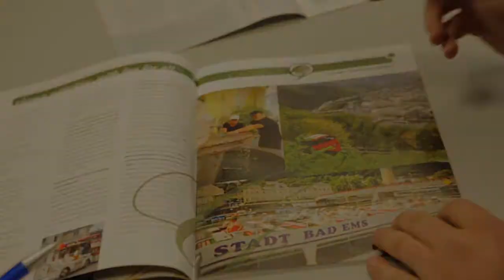Weihnachtsmarkt Bad Ems 2013 Videokalender - Tor 13 - Stadt- und Touristikmarketing Bad Ems e.V.